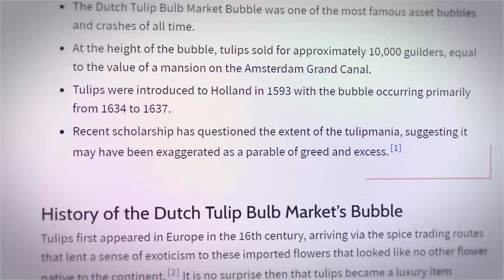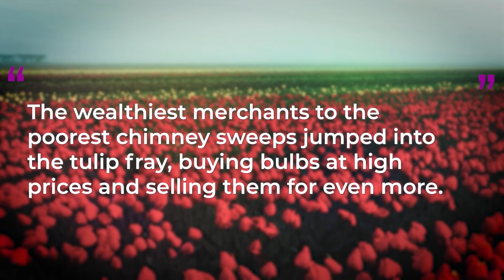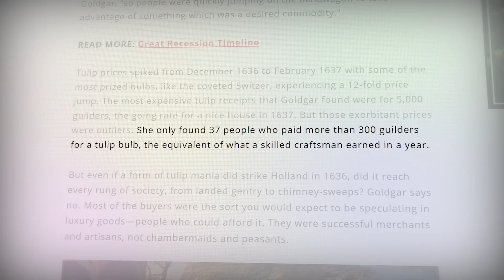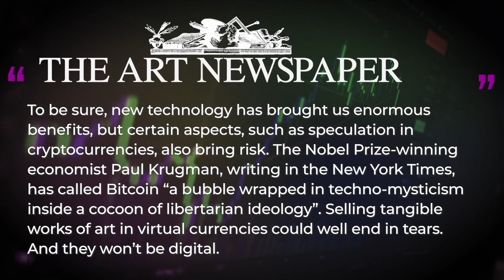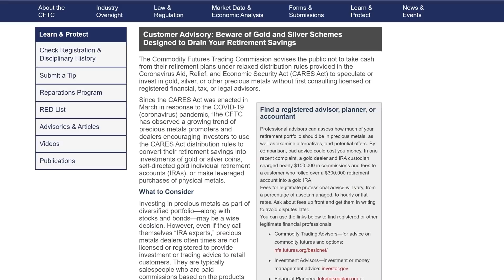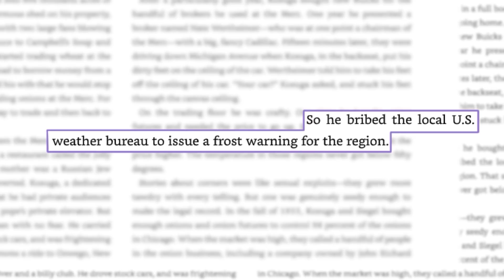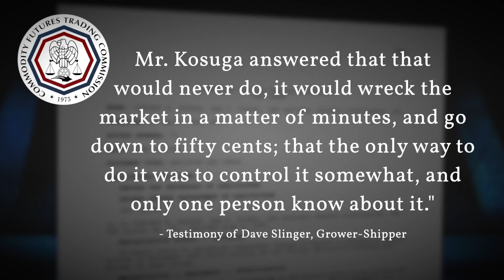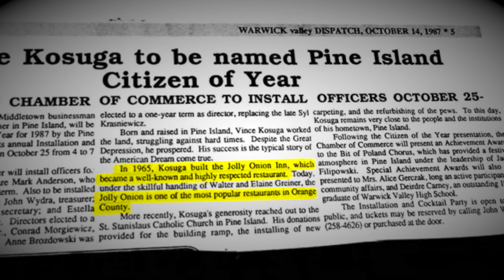Tulips and Onion Futures: The Gold and Silver you never knew | Multi Level Mondays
to get up to 16 free meals and 3 free gifts.

to get Honey for free.

Writers/Researchers/Helpers:
Ali Zagame
Jess Hubbert